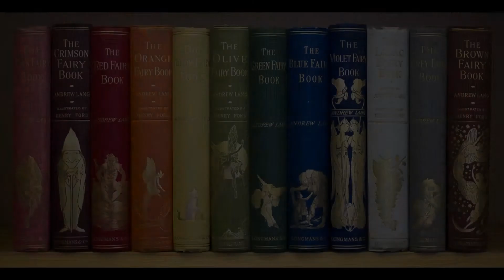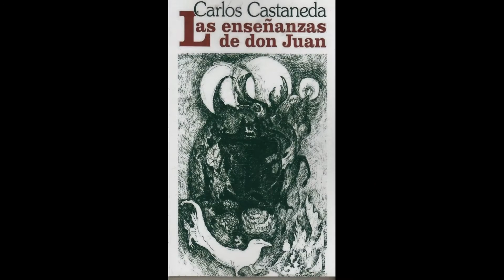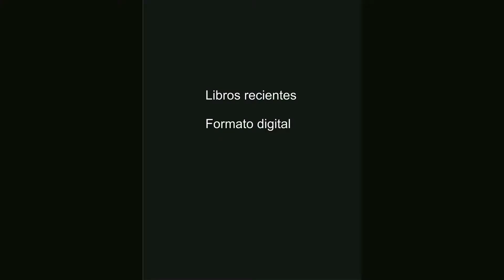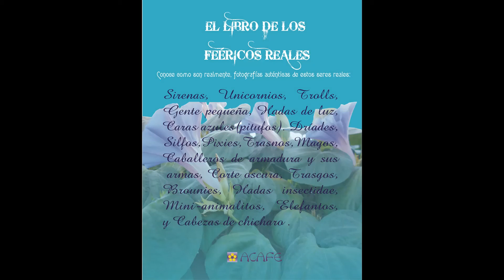VISIÓN FEÉRICA 2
DESCRIPCIÓN:
Este video muestra las técnicas para desarrollar la visión feérica y poder ver hadas  compiladas por la ACAFE Academia feérica y difundida por Feéricos MX.
Estas técnicas son muy antiguas y se han rescatado de los acerbos bibliográficos de algunas bibliotecas y otros lugares de internet.

Contenido:
Técnicas para desarrollar visión feérica parte 2:

3.6.- Hiervas para ver hadas.
4.- Técnica de Puentes de acercamiento para establecer contactos.
4.1.- Tipos de contactos
5.-Técnica del uso de estimulantes.
6.- Técnica del anillos de las hadas.
7.- Técnica del trébol de cuatro hojas.

Narración: Fernanda Arely

Banda sonora:
Autor:                                         Titulo:
Unicorn h                             Drifting At 432           Librery YouTube